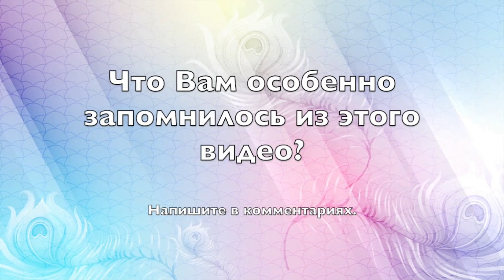Практический способ изменить жизнь к лучшему. - Александр Хакимов.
🔷Александр Геннадьевич Хакимов о том, как изменить жизнь к лучшему.

Дорогие друзья, при желании вы можете сделать пожертвования от вашего сердца

Ссылки на ресурсы Александра Хакимова:
– страница Александра Хакимова на Instagram